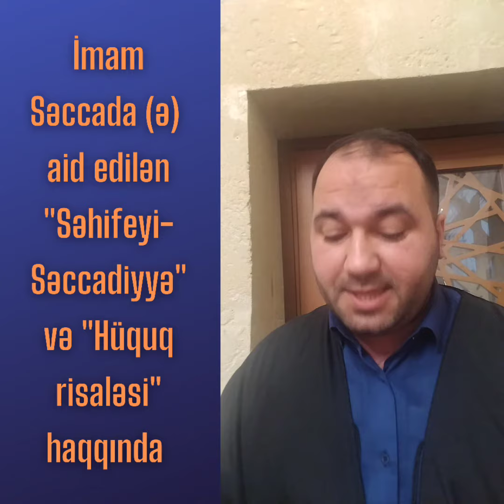"Səhifeyi-Səccadiyyə" və "Hüquq risaləsi" haqqında | İlahiyyatçı Cəfər Cəfəri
İmam Səccada (ə) aid edilən "Səhifeyi-Səccadiyyə" və "Hüquq risaləsi" haqqında
İlahiyyatçı Cəfər Cəfəri
Nizami rayonu Keşlə qəsəbəsi "Şah Abbas" məscidi